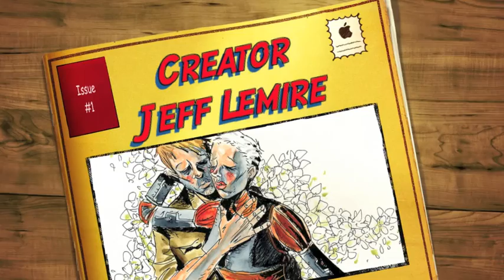Creator Jeff Lemire Art Gallery